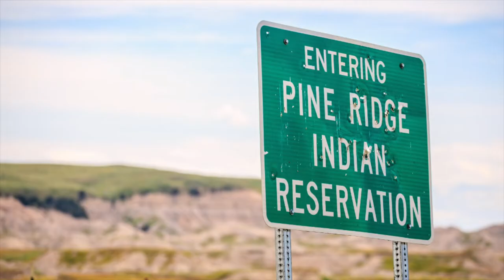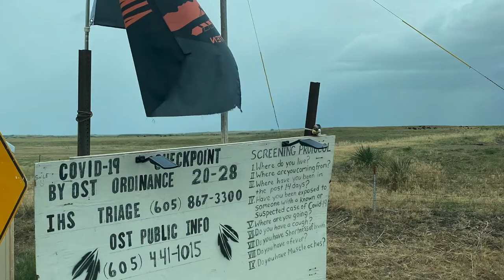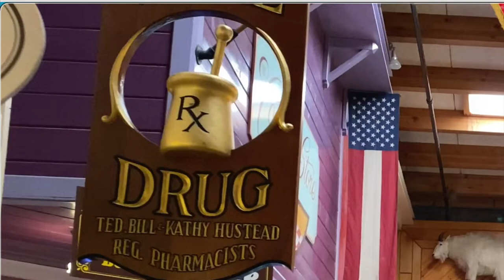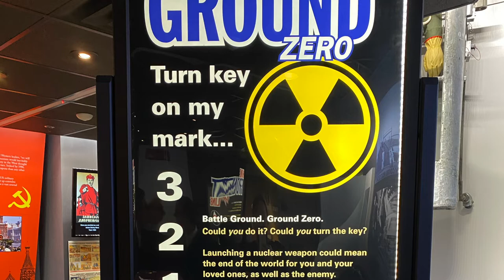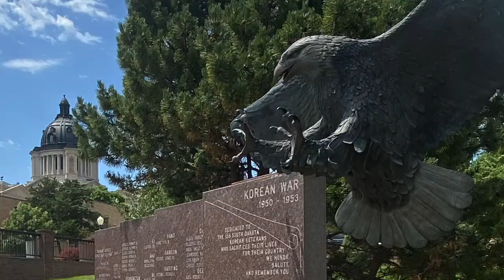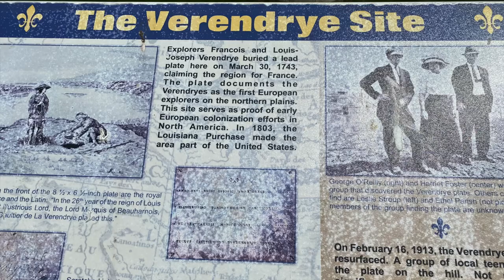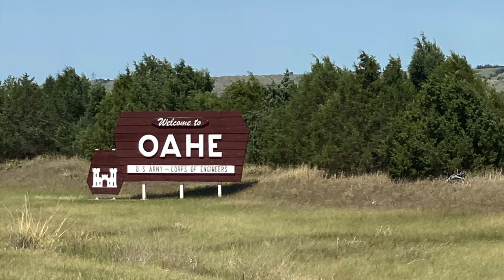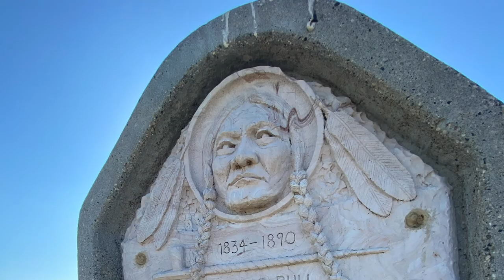SOUTH DAKOTA Road Trip Series, Part 4: Badlands to Pierre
On this trip we are taking you from The Badlands to Pierre, through the Grand Canyon-esque formations that are the Badlands National Park, then onto an Indian reservation to learn about ghost dancing at Wounded Knee. It’s not what you think… Then, we hit Wall Drug and you’ll see why 2 million visitors flock here each year. Did you know South Dakota had an underground secret during the cold war with Russia? The Minuteman Missile Museum explains it all. And have you ever been to a Prairie Dog town? They’re soooo cute! And we head to South Dakota’s capital city, Pierre, and we go way up north to Gettysburg – yes, Gettysburg South Dakota – and Mobridge to visit a sitting bull! There is so much to see in this video - you'll be blown away at the beauty of this part of South Dakota: the state of great faces and great places.

You’re in good company, too. We are your guides - Mandy from England, Orlando from New York , and Abraham our Great Pyrennees dog who travels in the back seat and sometimes narrates! Our intention in launching this travel channel is to inspire you to see the world, learn a bit, laugh a bit and be in awe of all we discover together.

PHOTO CREDITS: Thanks to Canva for selected photos

Time codes:
0:00 - Intro
0:52 - The Badlands, South Dakota
02:13 - Wounded Knee, Pine Ridge Reservation, South Dakota
03:35 - Wall, South Dakota
04:59 - Philip, South Dakota
05:47 - Prairie Dog Town, Philip, South Dakota
06:32 - Pierre, South Dakota
07:38 Fort Pierre, South Dakota
08:09 - Oahe Dam, South Dakota
08: 22 - Gettysburg, South Dakota
08:58 - Sitting Bull, Mobridge, South Dakota